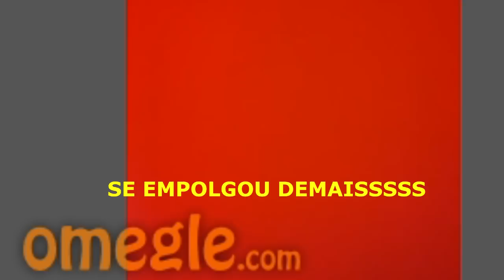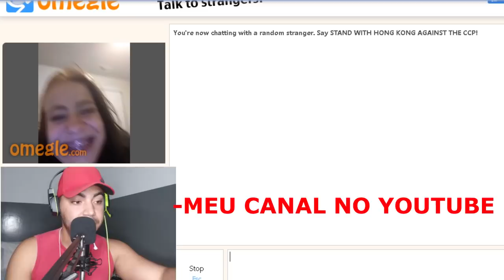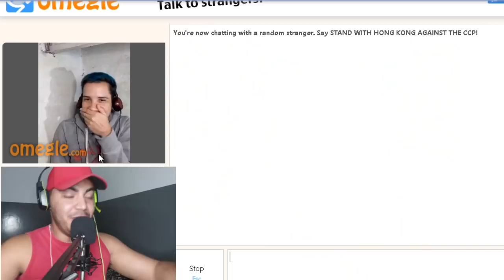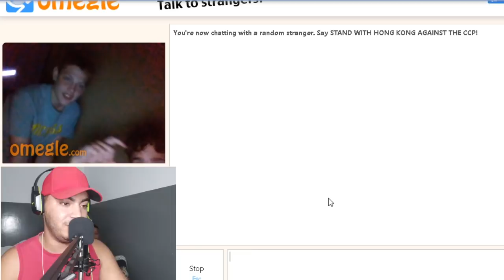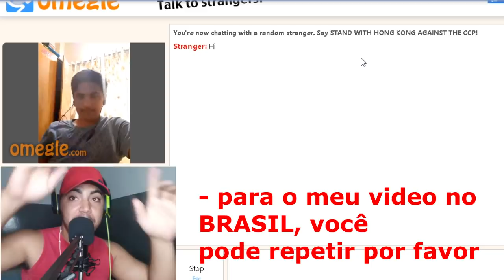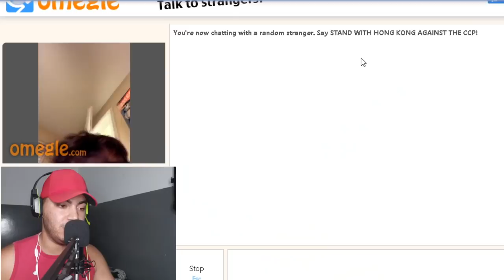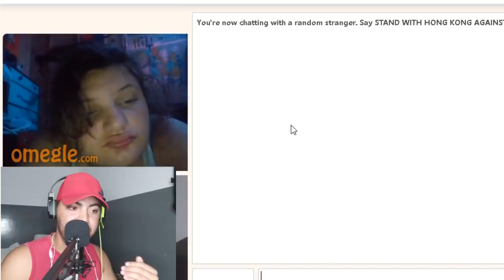OMEGLE fiz ASMR para ESTRANHOS